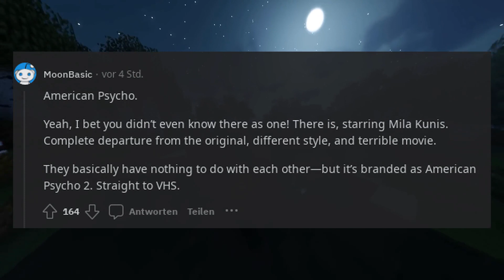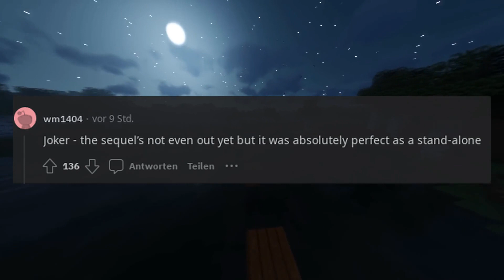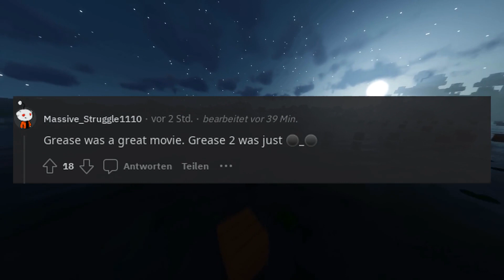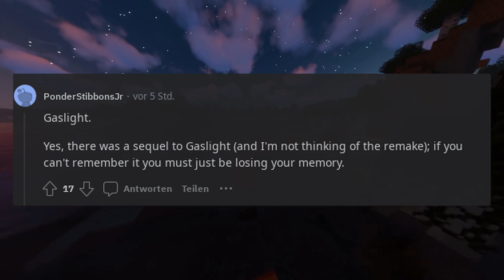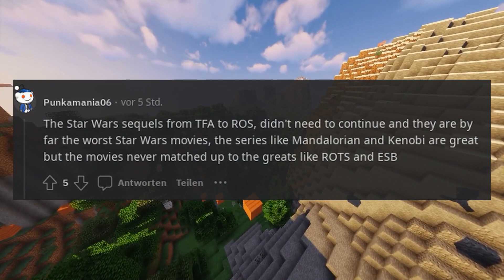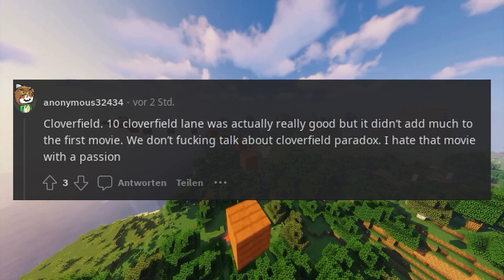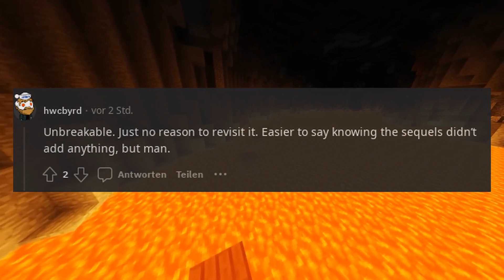What is a movie that absolutely did not need a sequel